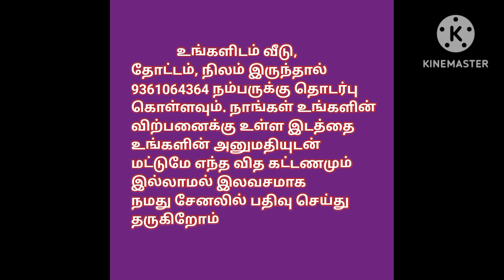3 acre punjai land for sale, Free EB service and well facilities, Ragav Media Real Estate Properties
Very low budget
3 acre full thar road touch punjai with free EB service and well area: sothupakkam to kodungaloor price per cent Rs 35000/- for further details contact .Totally 700-1000acres Area acharapakam, Vandhavaasi, Madhurandhakam, uthiramerur, Cheyyar, kodungaloor, Arakonam, chengalpattu, kanchipuram, thiruvannamalai, Thiruvallur. Minimum 3-5 acre divided Punjai with free EB service and well price 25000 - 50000/-
Dry land nanjai or punjai price 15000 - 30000/-
Above 300acre price per cent Rs 10000/-,15000/-,20000/- all lands direct owner with our service charges for more lands, plots needed and for further details contact .

house design#3850x90
house design#
19architecturesmall
ToursReal Estate
money in real estateluxury
developmentlife of a real estate